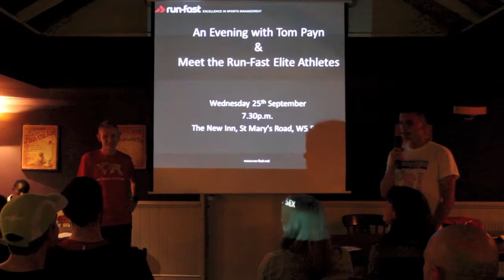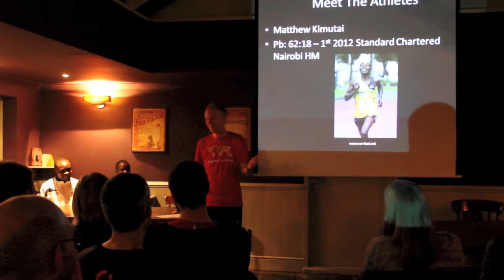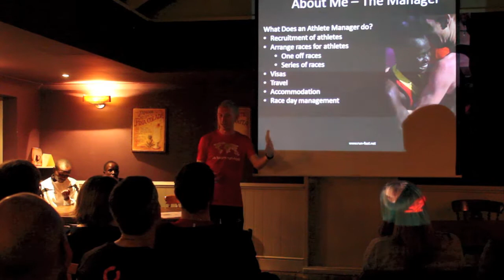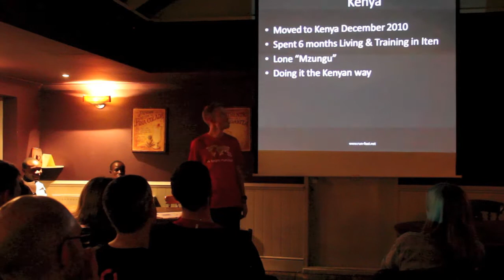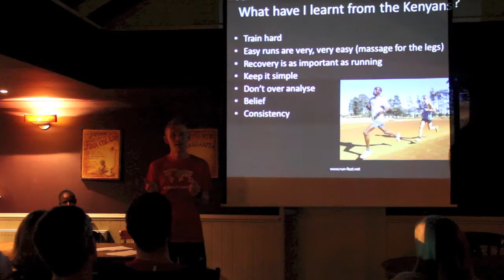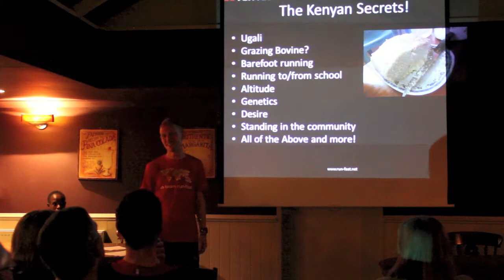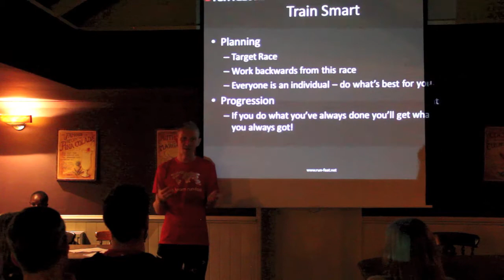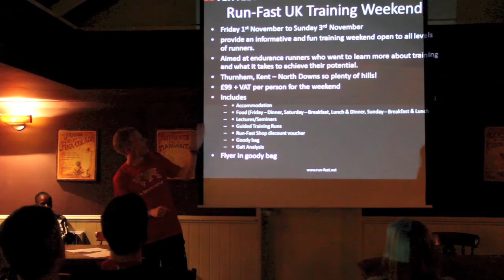An Evening with Tom Payn Run Fast Athlete and Athlete Manager